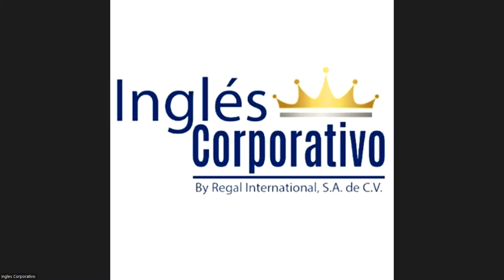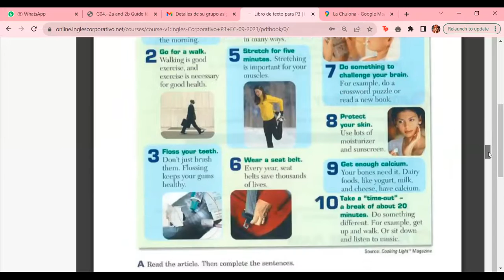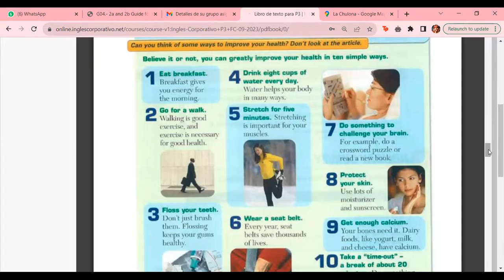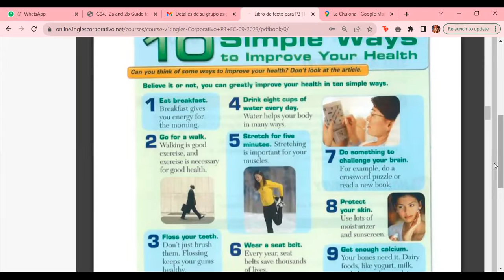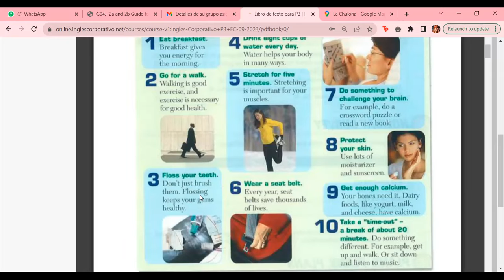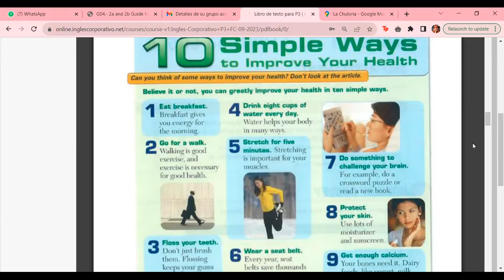Class 8 - 05/10/2023 - P3-01-8-9-PM-09-2023-ESCOBAR CASTELLANOS - How can I get...?